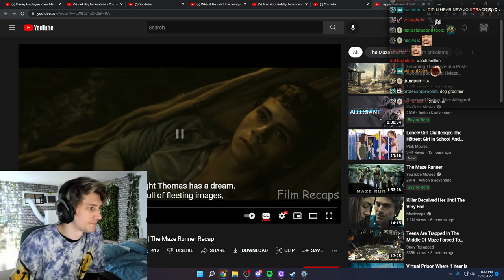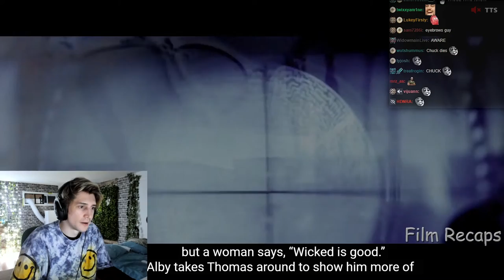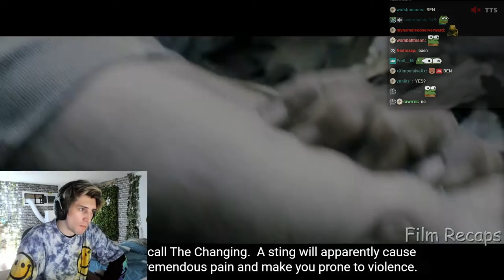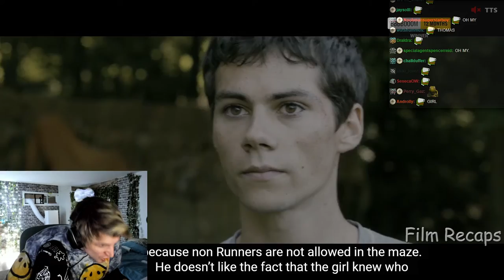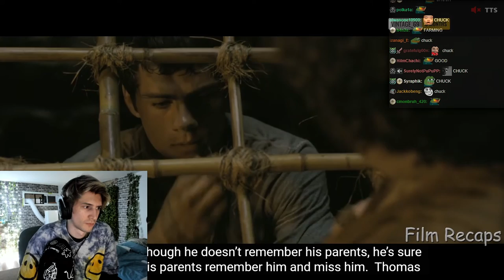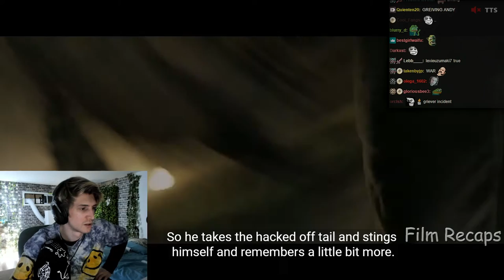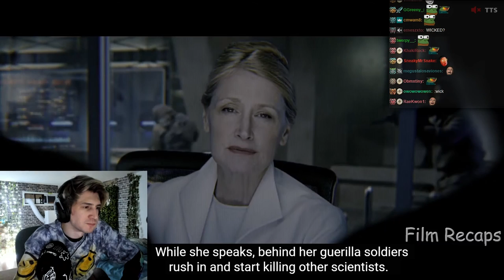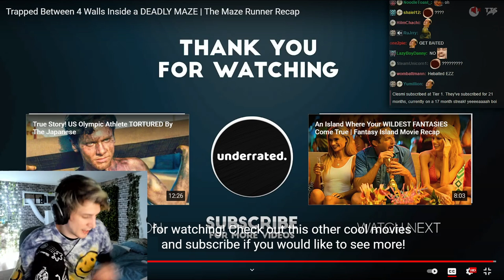Teens Are Trapped Inside a DEADLY MAZE | xQc Reacts to 'The Maze Runner'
Thomas (Dylan O'Brien), a teenager, arrives in a glade at the center of a giant labyrinth. Like the other youths dumped there before him, he has no memory of his previous life. Thomas quickly becomes part of the group and soon after demonstrates a unique perspective that scores him a promotion to Runner status -- those who patrol the always-changing maze to find an escape route. Together with Teresa (Kaya Scodelario), the only female, Thomas tries to convince his cohorts that he knows a way out.